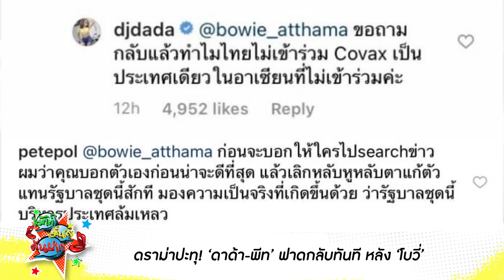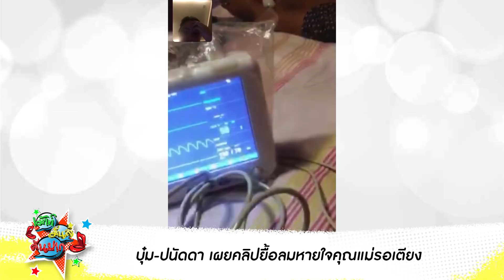โบวี่ อัฐมา โดนรุม!ดีเจดาด้า-พีท พล ถามเรื่องวัคซีน ลั่น!อย่ามาสอนคนอื่นเลิกเข้ารัฐบาลก่อนนะจ๊ะโบวี่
โบวี่ อัฐมา โดนรุม!ดีเจดาด้า-พีท พล ถามเรื่องวัคซีน ลั่น!อย่ามาสอนคนอื่นเลิกเข้ารัฐบาลก่อนเถอะ / บุ๋ม แชร์คลิปที่สลดใจเกินรับไหว
โดนถล่มเละ "โบวี่ อัฐมา" คอมเมนต์ "อ๋อม สกาวใจ" ปมวัคซีน เจอ "ดาด้า" ฟาดกลับไม่ยั้ง